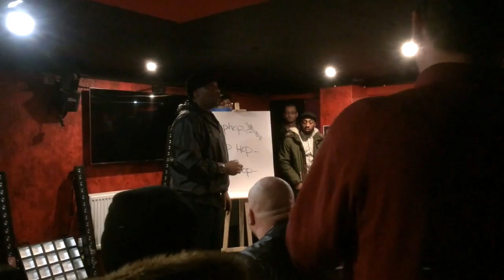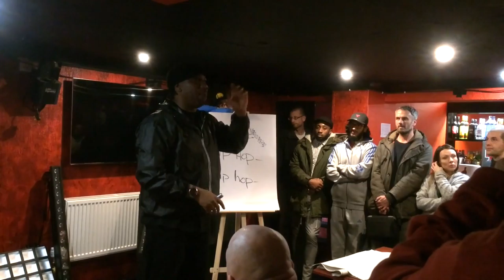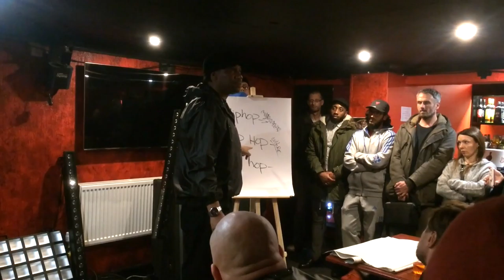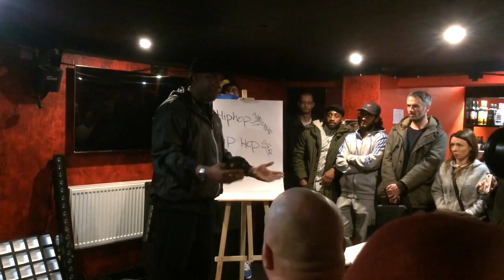KRS ONE 1st HipHop Lecture in Scotland Part3 - hiphop consciousness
KRS-ONE first lecture in scotland on dec 17th 2016 at the Dungeon in Dundee. KRS talks HipHop consciousness through the history of hiphop. Part 3 - hiphop consciousness